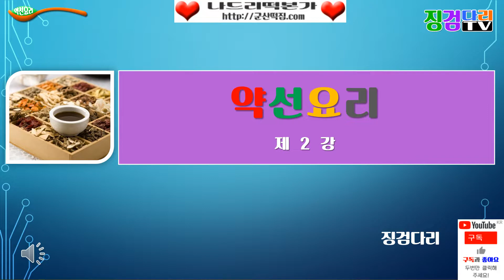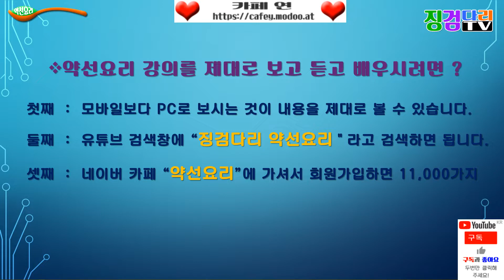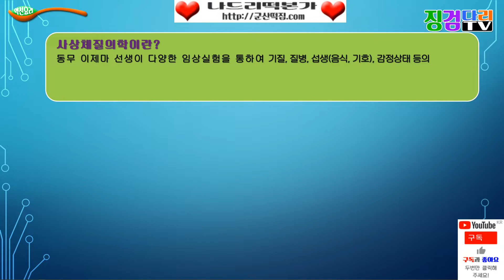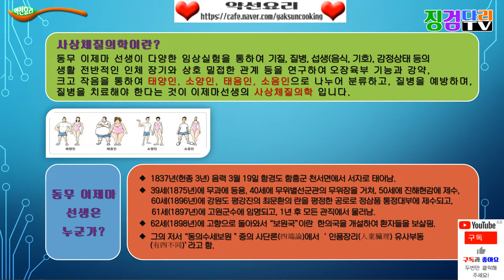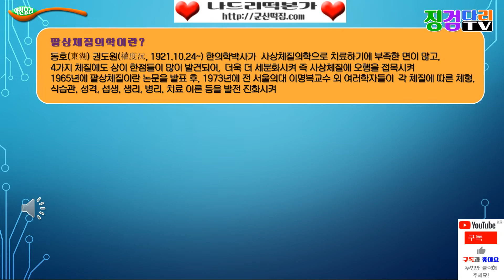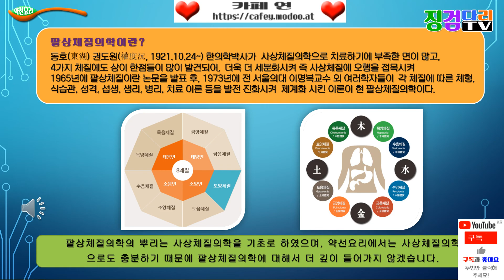[약선요리]제2강 사상체질의학과 팔상체질의학이란?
동무 이제마선생이 같은 병명에 환자에게 똑같은 약을 처방했는데, 어떤 이는 바로 낫고, 어떤 이는 병이 더욱 악화되는 것을 많이 경험하면서 많은 임상실험들을 통해서 발표한 사상체질의학론이 오늘날에도 상당하게 영향들을 끼치고 있는 학문이라고 생각이 듭니다.